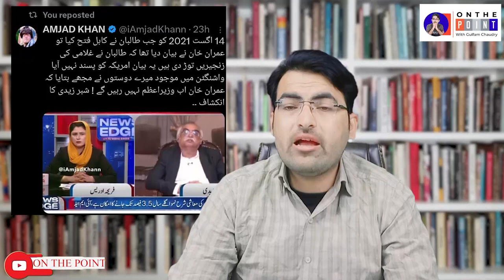Maryam Nawaz wore police uniform| Families of those in military custody are worried